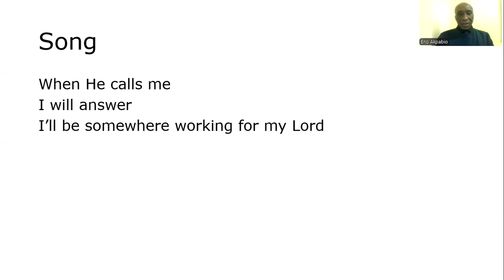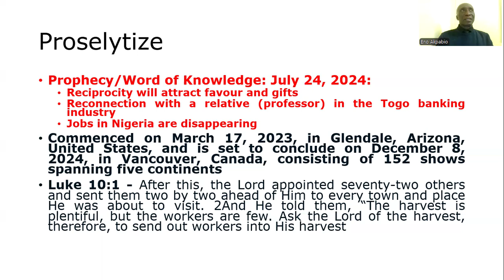The Eras Tour